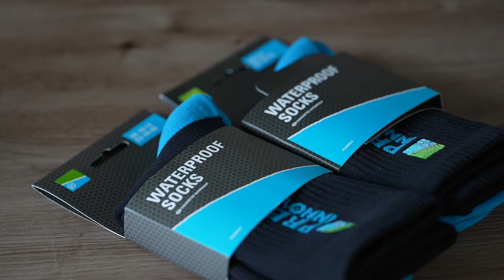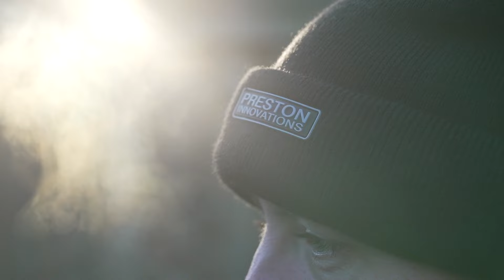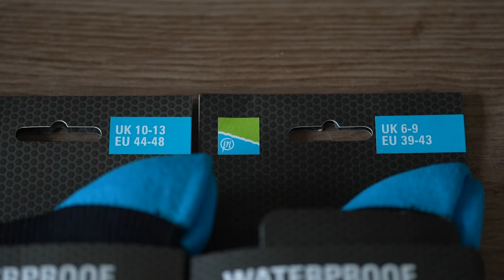WINTER-PRODUKTEINFÜHRUNG!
Mit dem kalten Wetter ist jetzt der perfekte Zeitpunkt für eine Winter-Produkteinführung! In dieser Einführung bieten wir eine Auswahl an winterlichen Accessoires, die Sie selbst an den kältesten Tagen warm halten! Mützen, Socken, wasserdichte Socken, Handschuhe und eine Thermosflasche finden Sie alle in dieser kompakten Kollektion!

Willkommen auf dem Preston Innovations Deutschland YouTube-Kanal!

Preston Innovations bietet eine Reihe verschiedener Produkte für Matchangler, die für verschiedene Angeltechniken eingesetzt werden können. In unserer vielfältigen und breiten Produktpalette bieten wir für Durchschnittsangler, ebenso wie für professionelle Wettkampfangler, eine Vielzahl von Qualitätsprodukten. Wir haben eines der stärksten und erfolgreichsten Teams mit Anglern, wie Jayson Greatorex, Timo Sander, Manuel Sperlich, Mick Heyermann, Tobias Müller und Thomas Neusius. All diese erfahrenen Angler nehmen regelmäßig an unseren Meetings zur Produktentwicklung teil, daher sind unsere Produkte so innovativ und umfangreich. Der unbezahlbare Input von diesen Matchangel-Profis hilft uns bei der Entwicklung innovativer und hochmoderner Produkte, die nicht nur praktisch sind, sondern auch einen entscheidenden Vorteil in vielen Angelsituationen bieten.